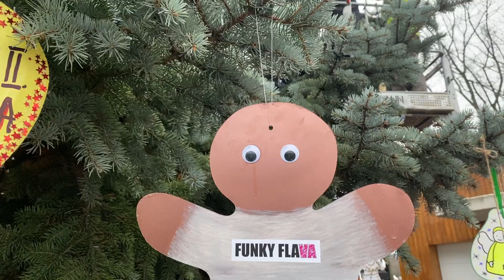POKAZY, MIKOŁAJ W STUDIO, SPOTKANIE ŚWIĄTECZNE | FUNKY FLAVA VLOG #8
Wracamy z kolejnym vlogiem !

Do kogo przychodzi w studio Mikołaj? Jak poszło nam na pokazach tanecznych i co się działo na spotkaniu świątecznym? To wszystko czeka Was w dzisiejszym odcinku!

a najlepiej odwiedź nas na żywo :) Czekamy na Ciebie!